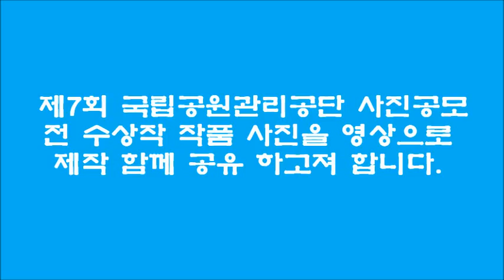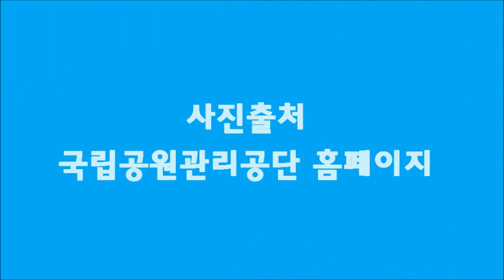제8회 국립공원관리공단 사진공모전 수상작 작품 모음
설명 : 제8회 국립공원관리공단 사진공모전 수상작 작품을 모아 영상으로 제작 함께 공유 하고져 합니다.